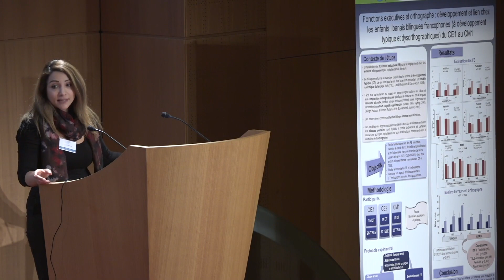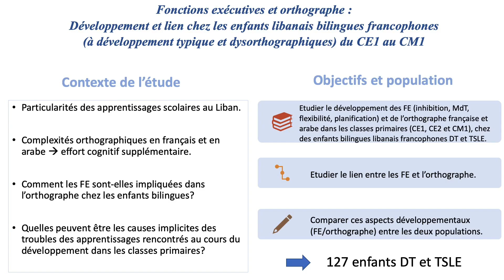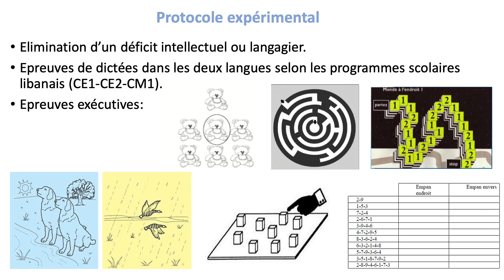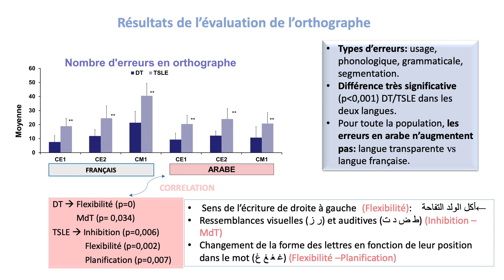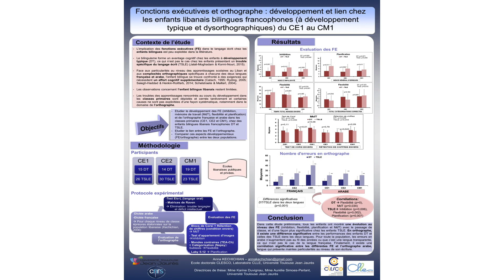Prix Poster Doctorant - Anna Kechichian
Printemps de la recherche en éducation 2019
"Lire, écrire, calculer : enseigner les fondamentaux pour la réussite de tous, de la maternelle à l'université."

Prix Poster Doctorant / Lire, écrire, calculer
KECHICHIAN Anna
Laboratoire CLLE, Ecole doctorale CLESCO, Université de Toulouse
Fonctions exécutives et orthographe : développement et lien chez les enfants libanais bilingues francophones (à développement typique et dysorthographiques) du CE1 au CM1